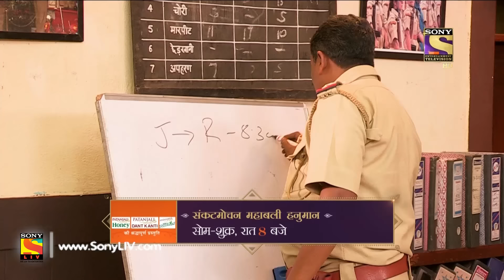Crime Patrol Dial 100 - क्राइम पेट्रोल - Ep 490 - Indore Murder Case - 31st May, 2017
In today's episode of Crime Patrol, watch the investigation of a murder case from Madhya Pradesh. Sandip and Radhika go missing from a party held by their friends. While investigating the case, the police find out that Sandip has been kidnapped. Will the police be able to solve the case?